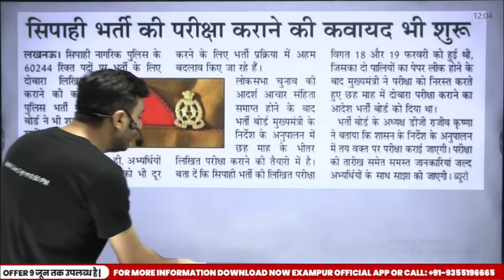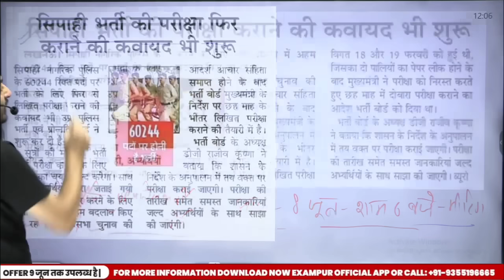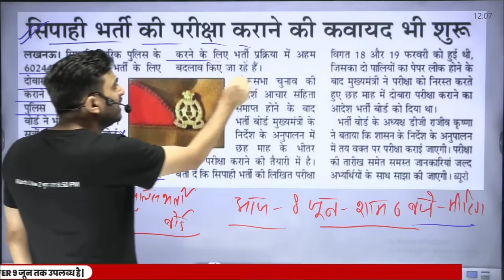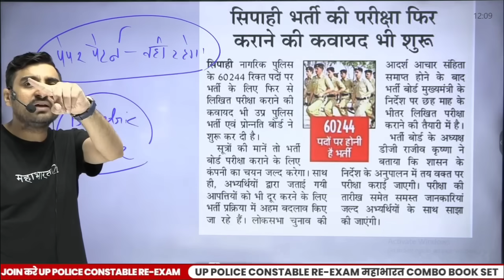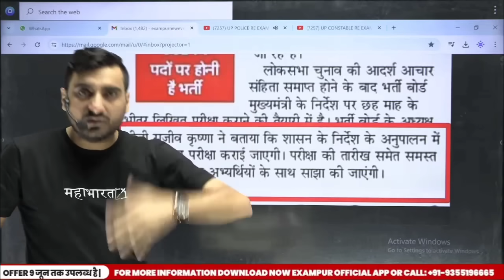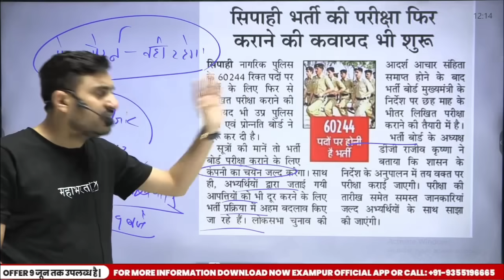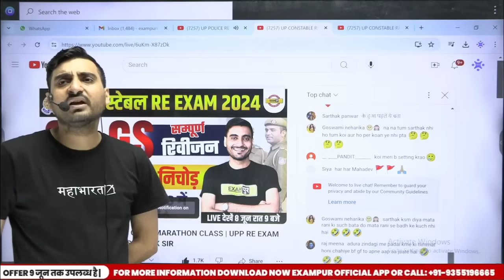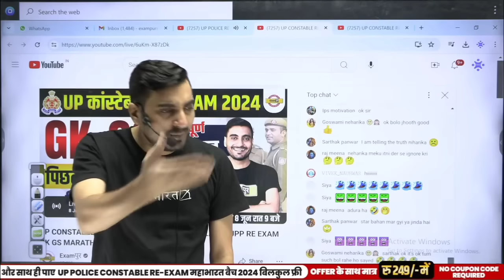UP पुलिस 60244+ भर्ती बुरी खबर🤬भर्ती बोर्ड ने लाखों बच्चों की जिन्दगी बर्बाद ❌ BY VIVEK SIR